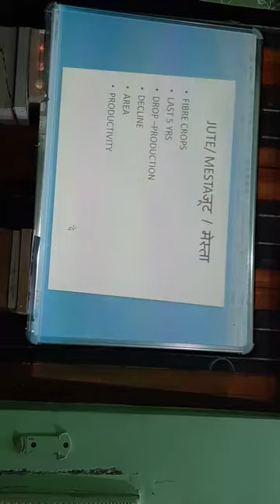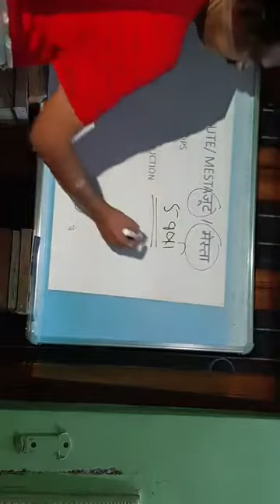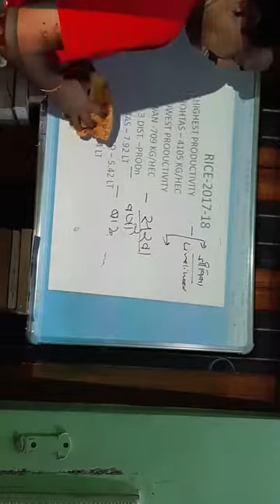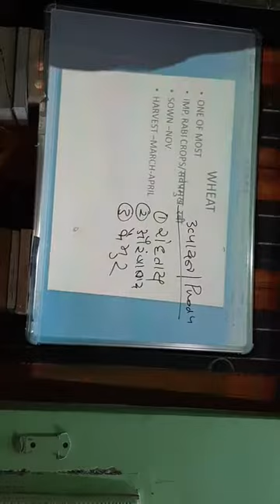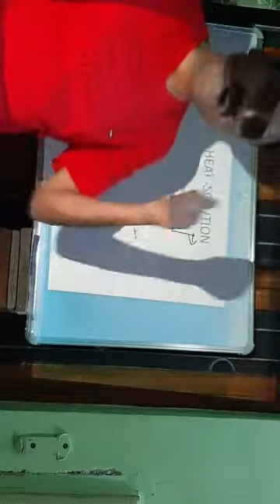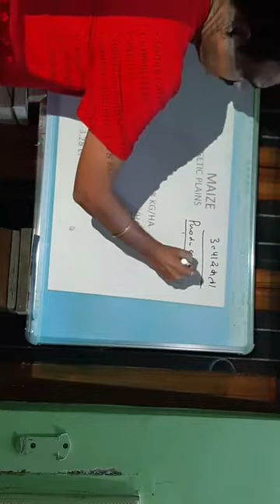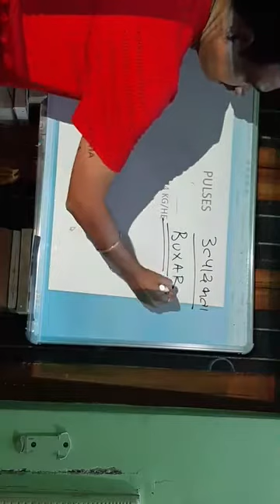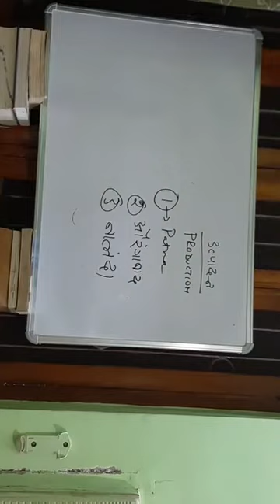K.S.IAS ACADEMY DR.RAKESH SINGH BPSC MAINS AGRICULTURE PART 14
K.S.IAS ACADEMY - IAS AND STATE PCS EXAMINATION
LIVE CLASSES ON FACEBOOK -NAMASTE INDIA